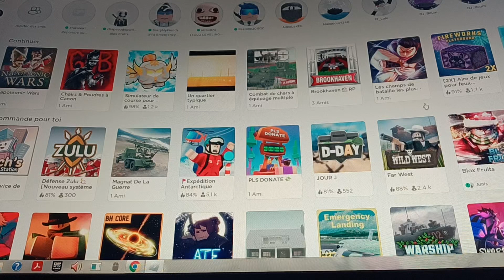petite vidéo sur Construis un Bateau pour des trésors.